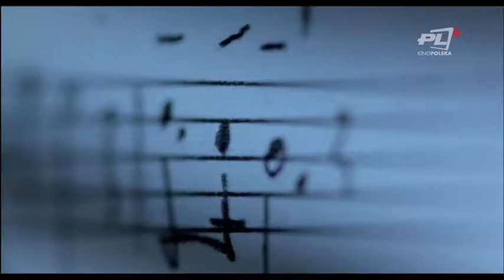Między filmami - Cannes 2016 - Krzysztof Kieślowski